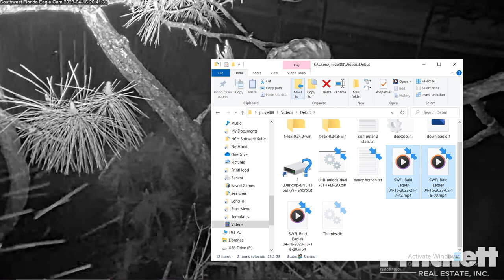SWFL Bald Eagles 04/16/2023 13:18